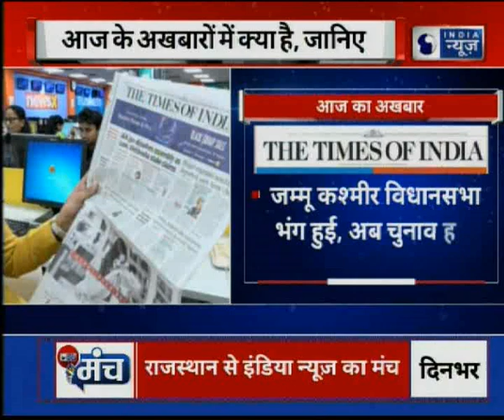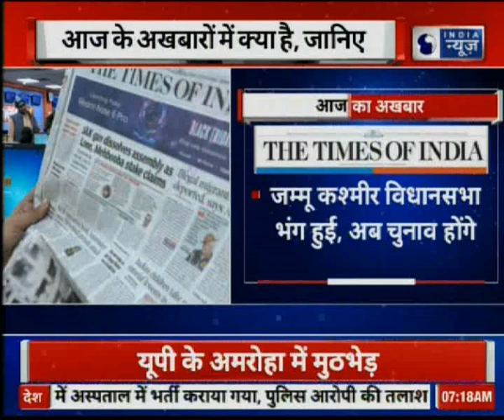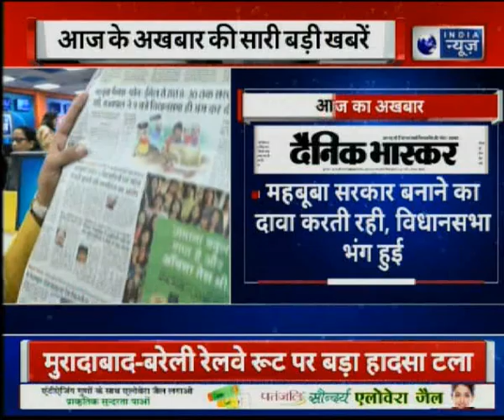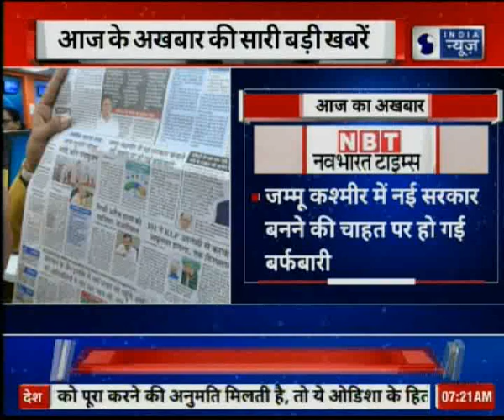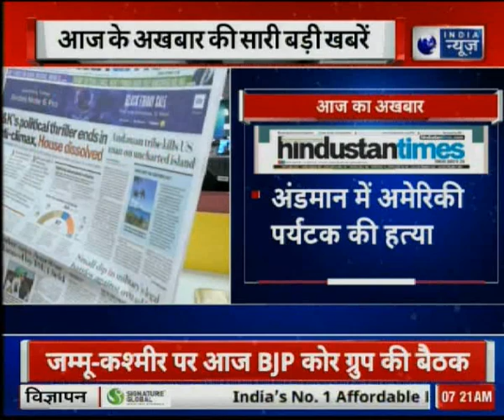What's in today's newspapers? | आज के अखबारों में क्या है, जानिए